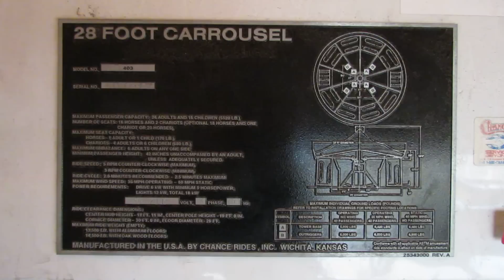Northeast Park Carousel Mechanical View - Gibsonville/Guilford County, NC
An interior view of the new carousel at Northeast Park, due to open this spring.